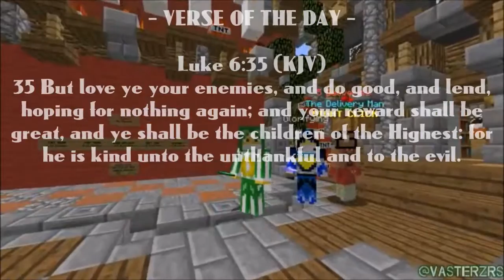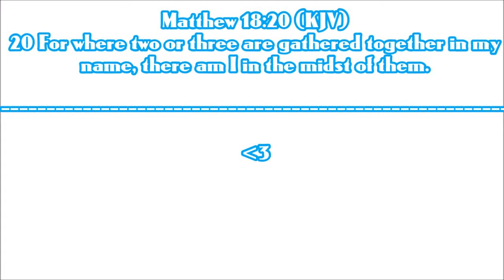[Hypixel] Minecraft - "We are lovely aren't we?" (W/Glorifying & MisterKony)